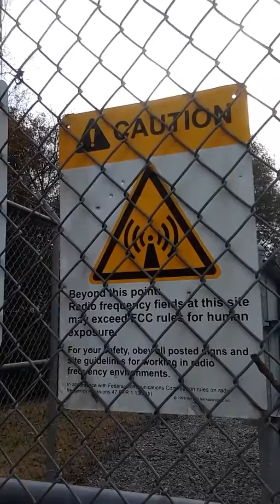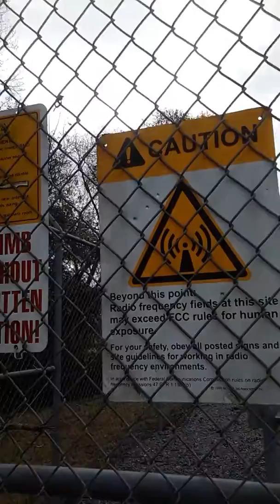My own private Death Tower☠📶